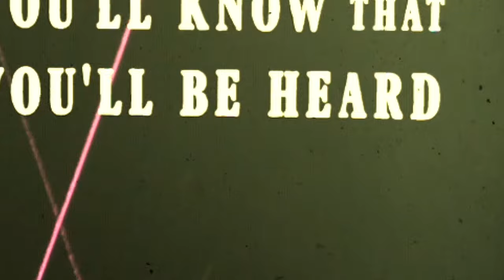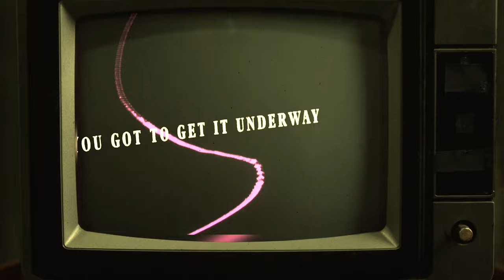GUN - Word Up Summer Jam ft. Beverley Skeete and the Sisterhood - Official Video